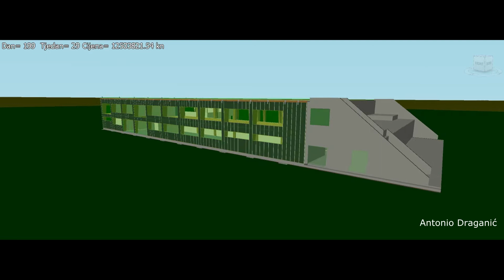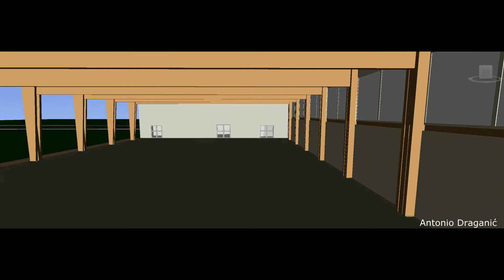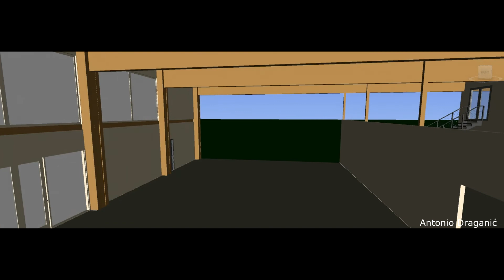5D BIM Animation - PDCK Virovitica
Multidimensional modeling of the project was highlighted with the emphasis on linking the 3D model of buildings with time information (4D) and cost (5D). Described are the properties of laminated wooden constructions as well as the technology of assembly of constructive elements. There is also mentioned examples of prefabricated wooden constructions in Croatia and the world. After the theoretical work, there is presented  the process of designing the 3D model of the Pannonian Wood Competence Center (PDCK) in Graphisoft ArchiCad 20. In the first step was developed an initial model in accordance with the existing state and project documentation and an alternative model with the aim of shortening the time of construction and cost reduction, with prefabricated wooden facade panels. The 5D model was used to construct a construction simulation that allows visual monitoring of building dynamics, error detection in a schedule of activities, and comparison of the dynamics of building two front end variants.

The advantages of  BIM have been utilized with regard to the ability to quickly estimate costs and time by comparing different scenarios of work execution and material selection.

Antonio Draganić mag.ing.aedif

Notice: this is student project, with limited sources. With better equipment the possibilities are unimaginable.

Equipment used:
Acer Aspire 7560g
AMD Quad-Core Processor A6-3400M
AMD Radeon HD 6650M
4GB DDR2